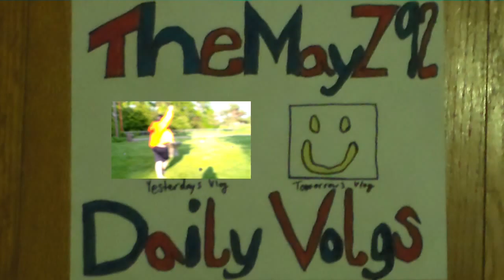JAZZY'S REACTION TO PLL